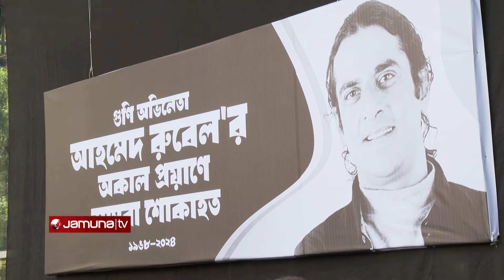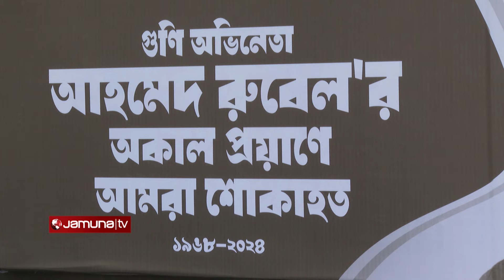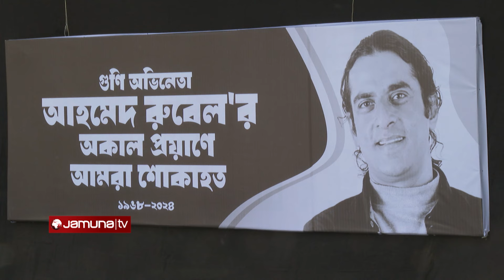ফুলেল শ্রদ্ধা আর অশ্রুতে চিরবিদায় আহমেদ রুবেলের | Ahmed Rubel | Death | 2024 | Jamuna TV